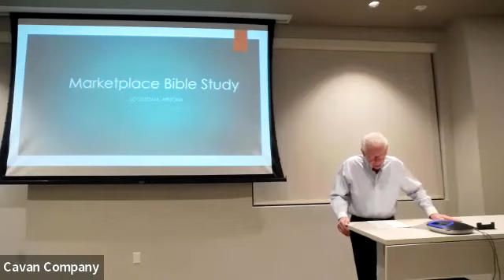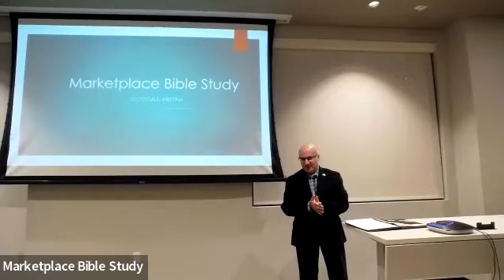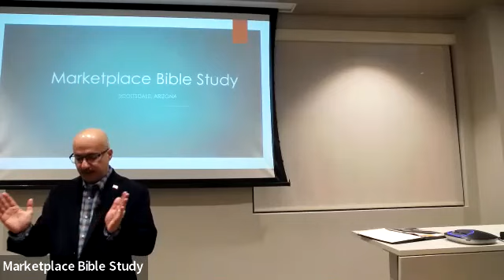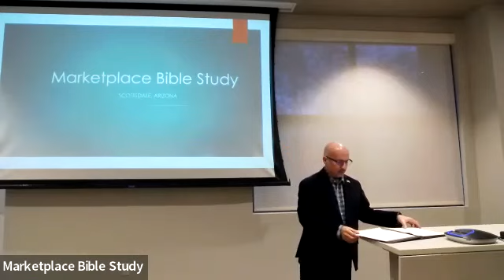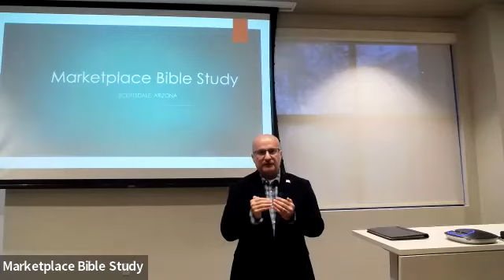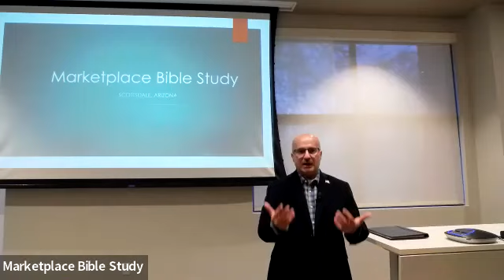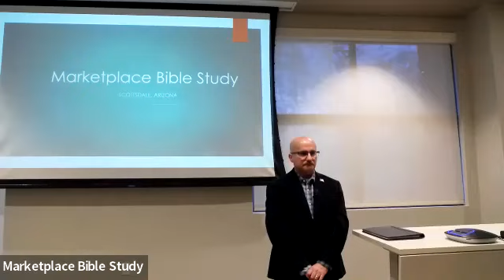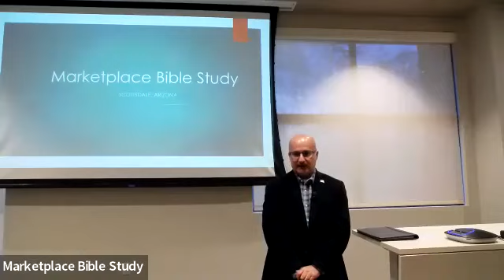Mens Marketplace 2/15/23